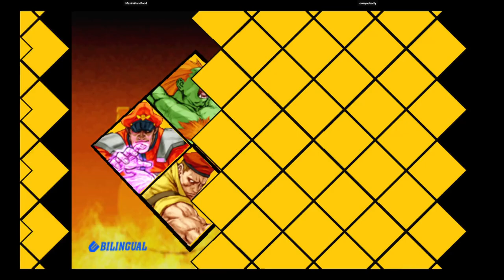CVS2 | Maximilian-Dood VS ownyoubadly | 🇺🇸🇺🇸 Fightcade eSports